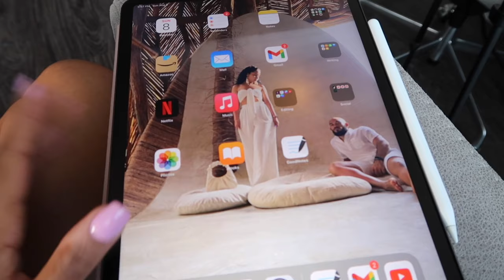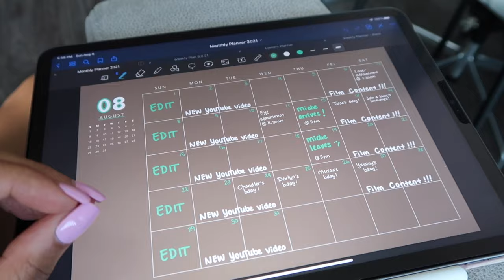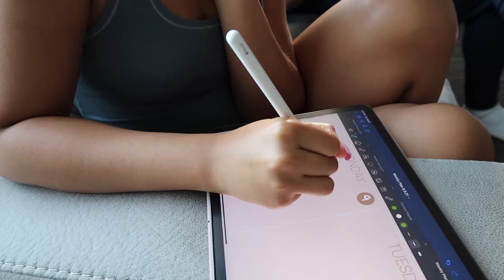SUNDAY RESET ROUTINE VLOG: apartment cleaning, meal prep, weekly planning | Jessica Carmona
Hi loves,
Welcome to a new vlog! I've missed vlogging for you guys so here's my Sunday reset routine. I cleaned up my apartment, meal prepped and planned out my week. This is what I typically do on Sundays, except most of my laundry and cleaning up is done on Thursdays. Nonetheless, I make sure I start fresh each and every week in order to be in the best mood possible!

xoxo,
Jessi ♡